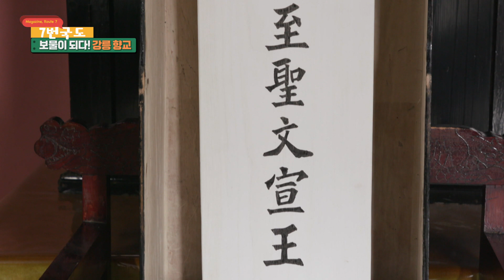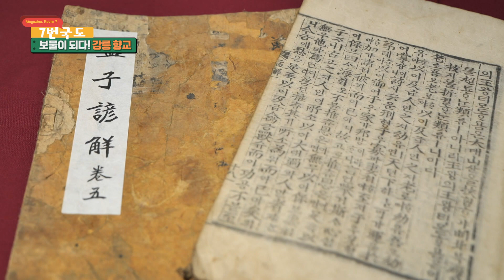[7번국도] 로드 7 - 보물 지정받은 강릉향교 둘러보기 / MBC 강원영동 210130 방송